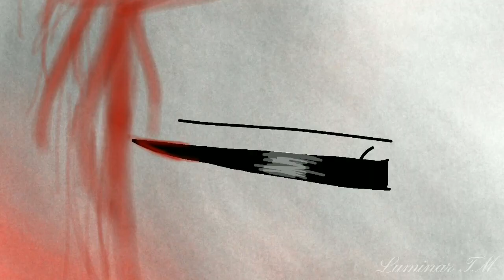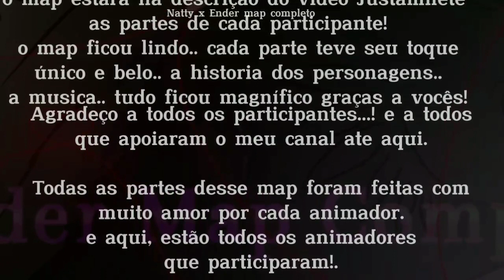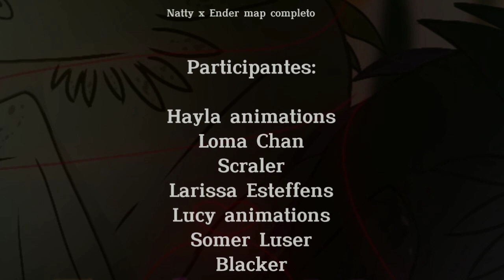{HEATHER} | Natty x Ender MAP COMPLETO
Agradeço a todos que fizeram suas partes!
todas ficaram lindas! ♡

-(teve 2 partes que o usuário não mandou no YouTube e sim em meu discord.)

obrigado a todos! ate o próximo map!.